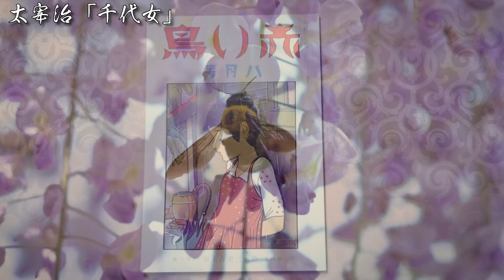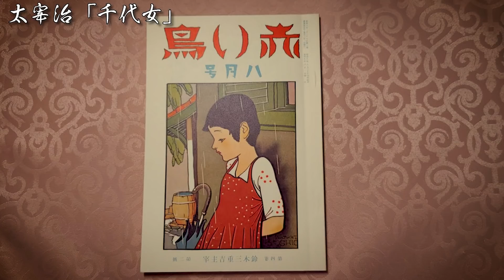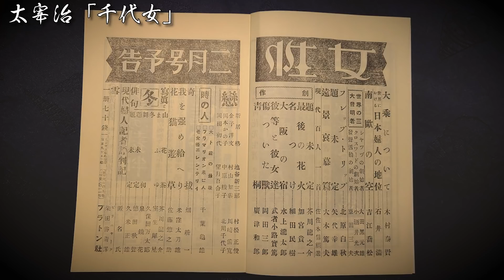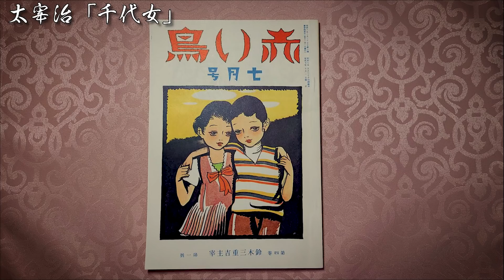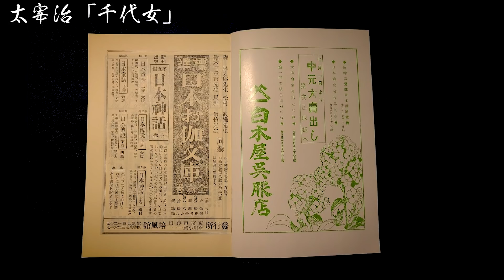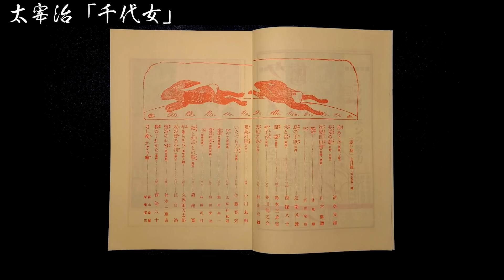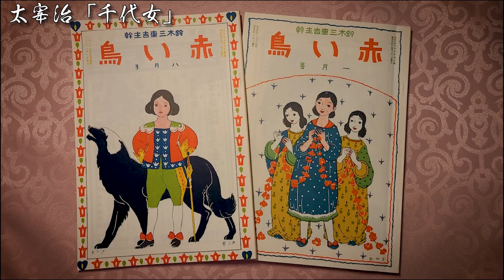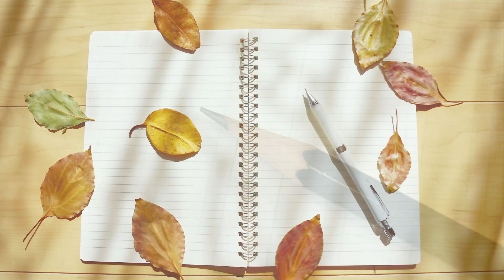【朗読】千代女 - 太宰 治‹河村シゲルBun-Gei朗読名作選›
太宰　治にはある時期、女性言葉で読者に
語りかける様に書かれた作品がある。

この「千代女」も　その一編である。

その当時の彼の心の投影が色濃く出ている
この作品も、太宰文学愛好者には大切に
されている。

執筆されたのは、我が国が太平洋戦争に
突入した年だった。

太宰　治（だざいおさむ）

1909年　青森県の大富豪の家に生まれる。
二十歳の時、芸者と心中を図るが未遂に.

二十六歳の時「逆行」が第一回芥川賞の次席
となり、創作活動が活発化。

三十八歳の時、玉川上水にて入水し、世を去った。

ケリー・シラトリ（けりー・しらとり）

1961年　東京生まれ。
メディアクリエーター・女優・作家

幼少期より劇団に所属、子役として舞台等で活躍。
文化放送アナウンススクール卒業。
学生時代はラジオ・TV等放送局でアシスタントとして活躍。
海外生活に長け文筆家としてコラム・エッセイなど多数掲載。
FM局MC、司会業、朗読会等多数。
パロディ、バラエティ、ミステリーまでこなす実力派女優。
現在は作家・シナリオライター・放送作家として幅広く活躍中。